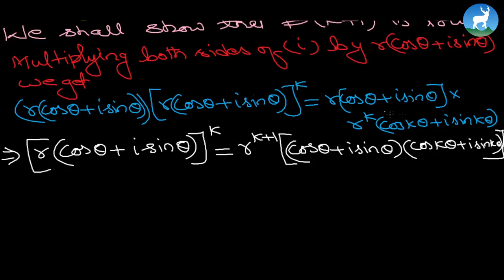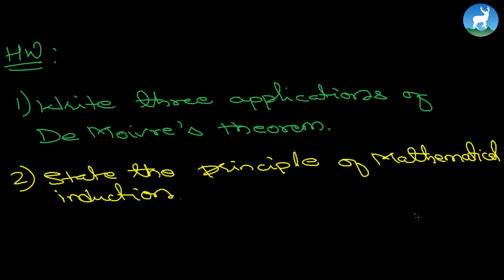Arjun Khatiwada - Complex Numbers - De Moivre's Theorem - Grade 11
Arjun Khatiwada, a teacher from Deerwalk Sifal School teaches about De Moivre's Theorem from Grade 11- Maths.